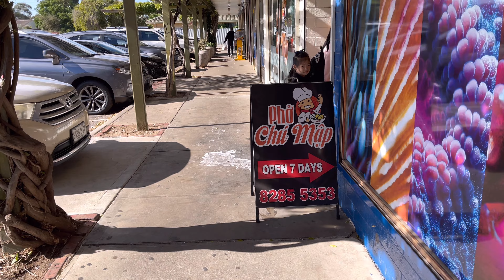Về Thăm Nhà A Thành - Anh Em Họp Mặt Vui Quá Vui - Những Ca Sỹ Bất Đắc Dĩ - Mãi Là Anh Em Nha.